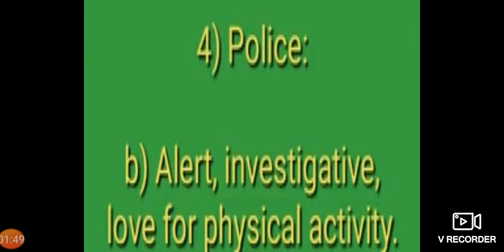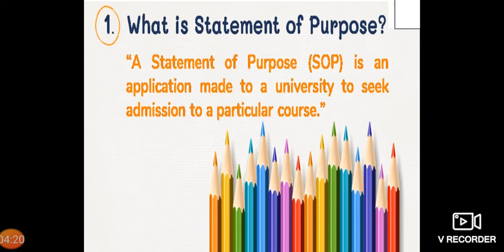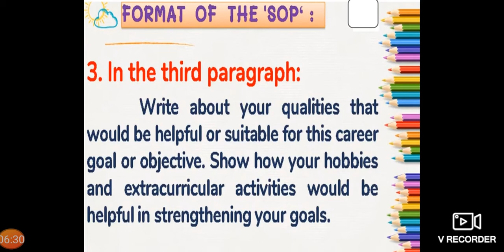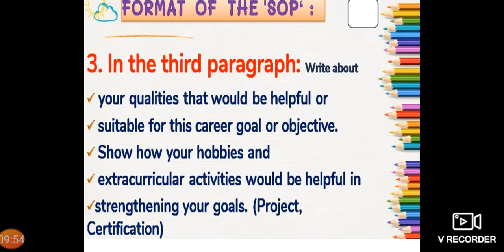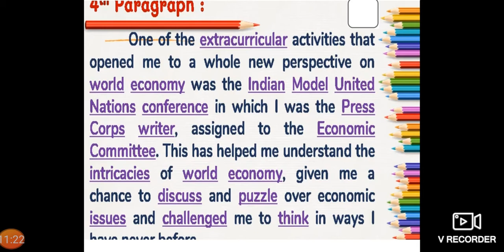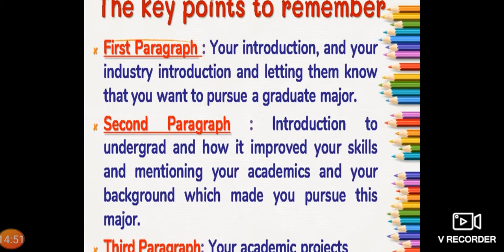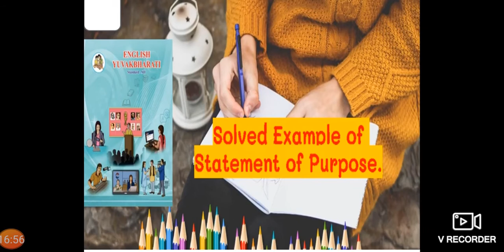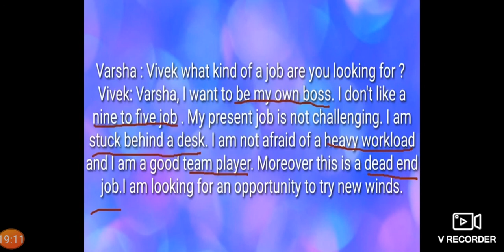English std Xll chapter no 3.4 statement of purpose Ice breakers and Brainstorming and explanation